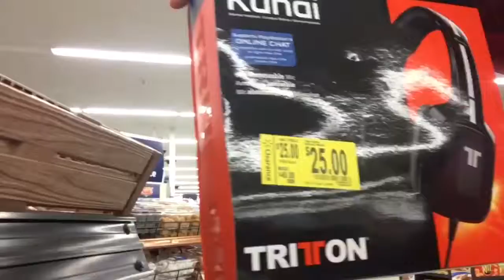Buying 2K18 Vlog I See My Cousin Jaime Shout Out 2k18 Vc Glitch Below